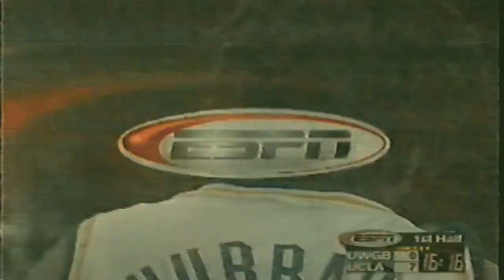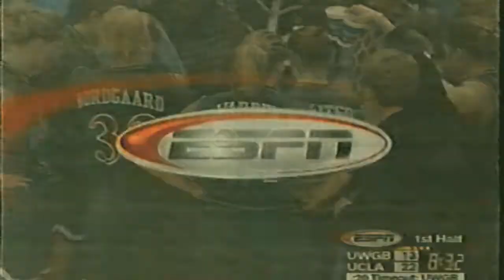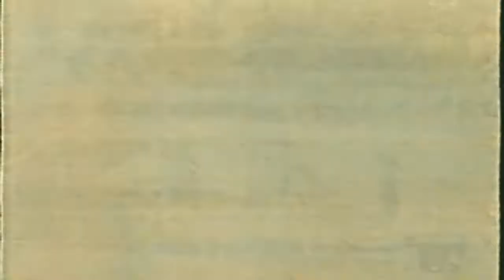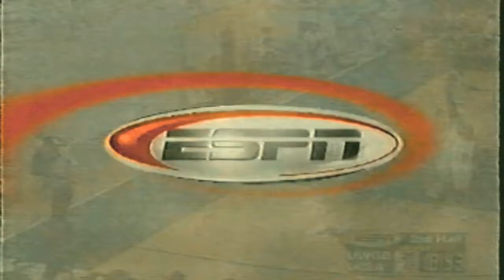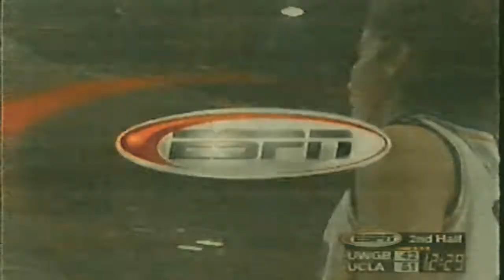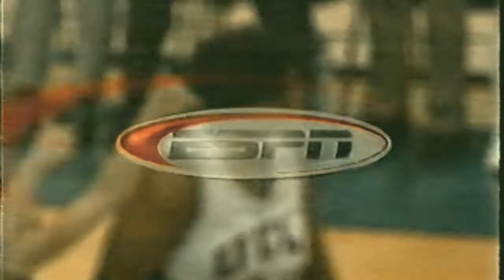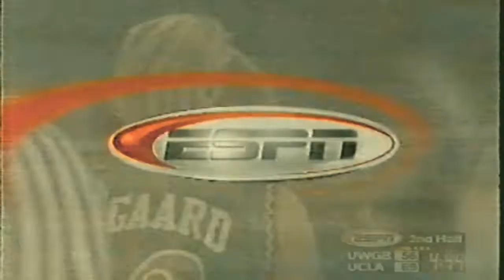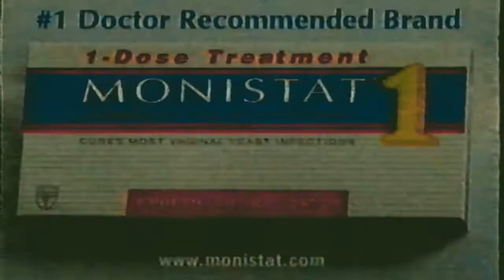UWGB vs UCLA